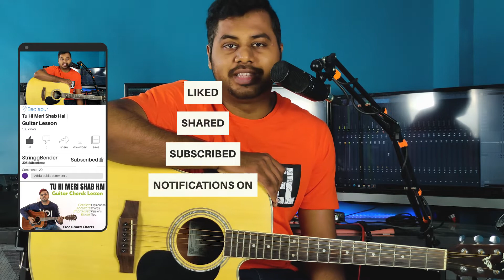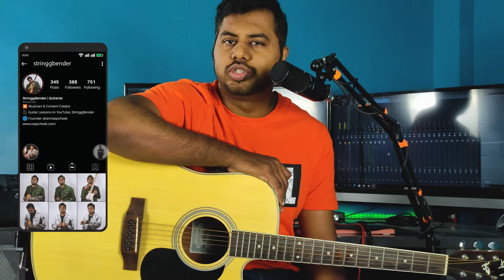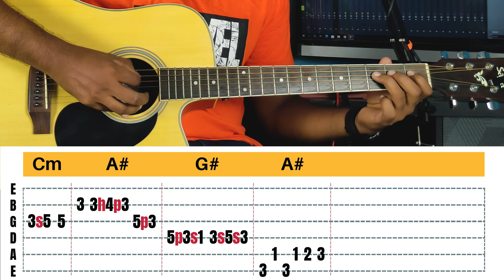Kabhi Jo Badal Barse Intro Guitar Tabs Lesson | Arijit Singh | Downloadable Tabs | #4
Presenting the intro guitar lesson for the song 'Kabhi Jo Badal Barse' along with detailed Tabs. The song is in the key of C minor and has a wonderful intro that you can enjoy playing.

For quirky, relatable, unique, and funny fashion apparel and accessories, check out Raapcheek

Song Credits
Song: "KABHI JO BAADAL BARSE"
Singer: ARIJIT SINGH
Lyrics: TURAZ, AZEEM SHIRAZI

Time Stamps:
00:00​-00:20​​​​ Intro Playthrough Lesson
00:21​-00:46​​​​ Introduction
00:47​​​​-01:08​​​ Subscribe to the channel
01:09​​​​-01:21​​​ Follow on Instagram
01:22​​​​-03:19​​​ Explanation
03:20​​​​-03:50​​​ Slow Playthrough